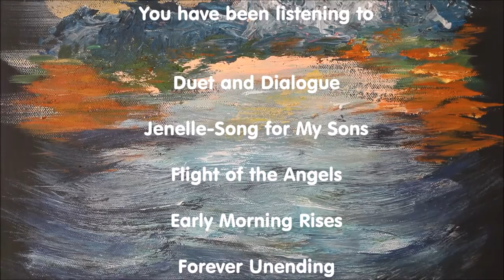David Friesen SOLO BASS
"The music of David Friesen has inspired me to paint... His solo performances are the expression of his pristine musical nature and great musical gift!" / Natalie Digtyar (painter, fashion designer, film maker)